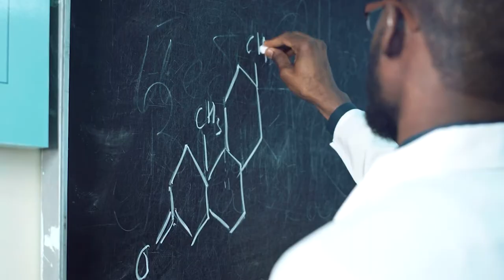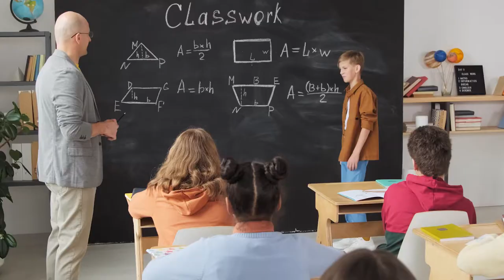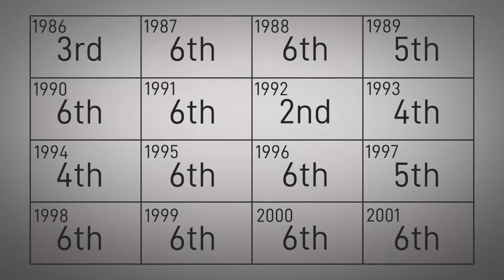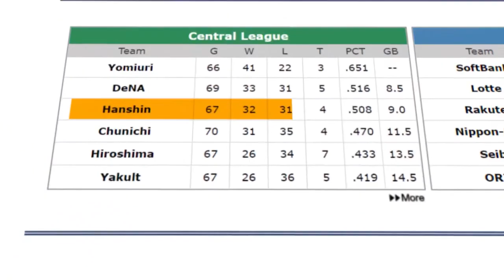The Curse of the Colonel | Interesting Cases | LiteHouse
Today we are presenting the very interesting Case of the Colonel.